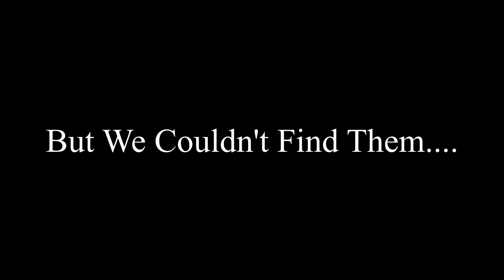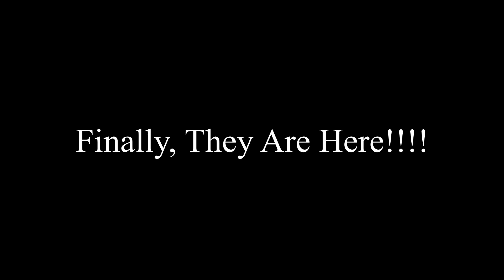20,000 Honey Bees In an SUV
We picked up our honey bees today and it was quite the interesting drive. We figured we would be ok but didn't count on there being so many bees on the outside of the box. Our girl did awesome though and she stayed strong. We picked up a little friend along the way as well. Follow us through the whole process of picking up your packages of honey bees.